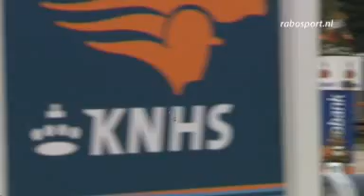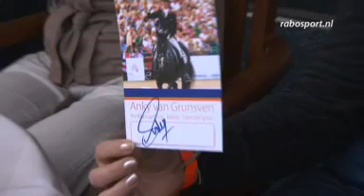Toptalenten op Rabo Talentendag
Op de Rabo Talentendag in Ermelo lieten 185 jongeren zich van hun beste kant zien. Op deze dag worden ze getraind door toprijders- en coaches. Doel is om uiteindelijk een traject in te gaan waarin de talenten intensieve begeleiding krijgen van de topcoaches. Maar dan moeten ze wel eerst uitgekozen worden